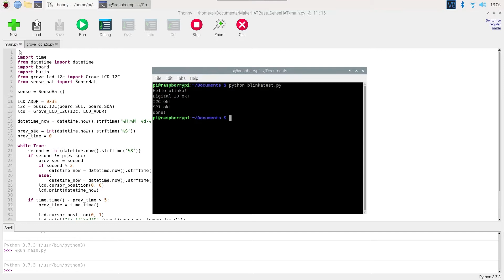Maker HAT Base, gabung HAT dan modul di Raspberry Pi 4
Memandangkan Maker HAT Base ini mempunyai sambungan standard untuk 40-pin GPIO, jadi ia juga boleh digunakan pada board Raspberry Pi yang lain seperti Raspberry Pi 4. Jom kita cuba gabung Sense HAT dan juga modul grove LCD. 😄

Barang yang digunakan:
🛒 Raspberry Pi 400 Computer Kit
🛒 Maker Hat Base - HAT & GPIO Extension for Raspberry Pi 400
🛒 Official RPi 15W (5V/3A) PSU USB C EU Plug